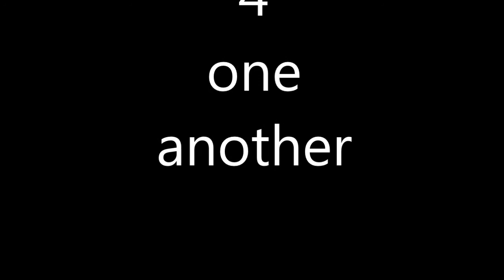The Revolution (Prince) "Kiss" featuring Stokley from Mint Condition Live in Los Angeles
Susannah Melvoin on background vocals from the Prince produced "The Family."